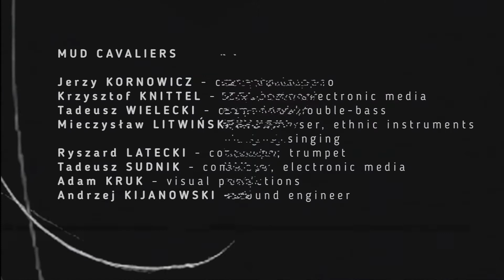"Archipelag Witkacy" na festiwalu NEXT w Bratysławie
27 listopada 2019, Slovak Radio Building - Bratysława
KAWALEROWIE BŁOTNI:
Jerzy Kornowicz - fortepian,
Krzysztof Knittel - media elektroniczne,
Ryszard Latecki - trąbka, pperkusjonalia
Mieczysław Litwiński - skrzypce, śpiew,
Tadeusz Sudnik - media elektroniczne,
Tadeusz Wielecki - kontrabas,
Adam Kruk - projekcja obrazu,
Andrzej Kijanowski - projekcja dźwięku
Sfinansowano ze środków Miasta Warszawy i ZAiKS oraz Instytutu Adama Mickiewicza

Utwór inter-medialny "Archipelag Witkacy". Grupa Kawalerowie Błotni (6 improwizujących muzyków: Jerzy Kornowicz, Krzysztof Knittel. Ryszard Latecki, Mieczysław Litwiński, Tadeusz Sudnik. Tadeusz Wielecki), projekcja obrazu (Adam Kruk) i dźwięku na festiwalu "Meridian" w Bukareszcie.
60 - minutowy spektakl nawiązujący do twórczości Witkacego - dramatu "Szewcy" (1934) i fotografii "Portret wielokrotny" (1918). Wizja zagrożeń dla człowieka w witkiewiczowskich 3 ewokacjach rewolucji: faszystowskiej, komunistycznej i technokratycznej.

"Witkacy Archipelago"
"Mud Cavaliers":
Jerzy Kornpwicz - composer, piano
Krzysztof Knittel - composer, electronic media,
Tadeusz Wielecki - composer, double-bass,
Mieczysław Litwiński - composer, ethnic instruments and singing,
Ryszard Latecki - composer, trumpet,
Tadeusz Sudnik - composer, electronic media.,
Adam Kruk - visual projections,
Andrzej Kijanowski -  sound engineer
The concert of this six-person group with a program that touches the Polish interdisciplinary genius of Stanisław Ignacy Witkiewicz (philosopher, playwrighter, painter) with a composition made by improvisation under the title "Witkacy Archipelago" - Witkacy is a pseudonym of Witkiewicz . Our performance is about hour-long musical reference to Witkiewicz's vision of dehumanization of societies through three revolutions: communist, fascist and technological. Everything is very musical in spite of the program aspect referring to Witkiewicz's last completed drama called "Shoemakers" - where are the visions of  mentioned three revolutions.